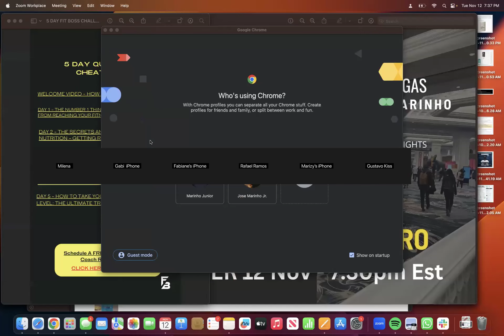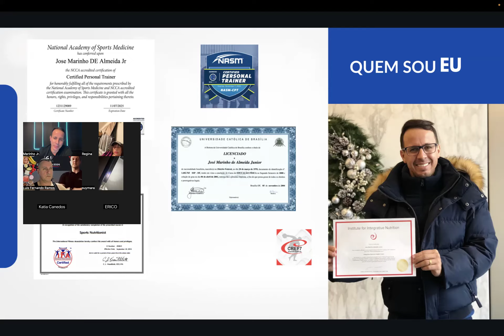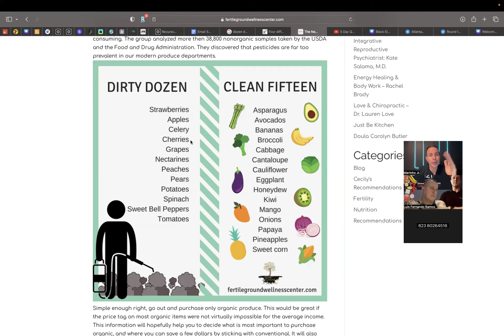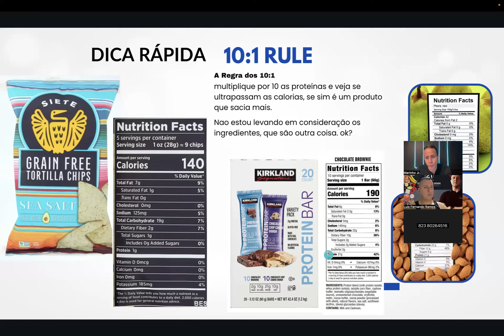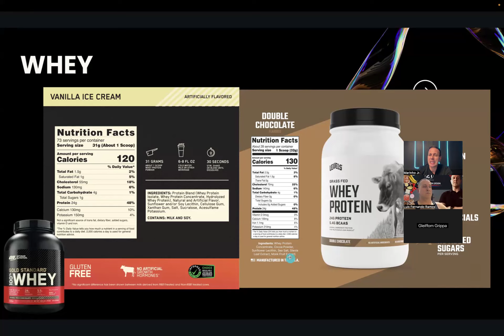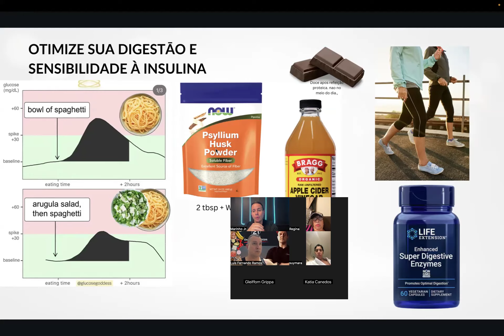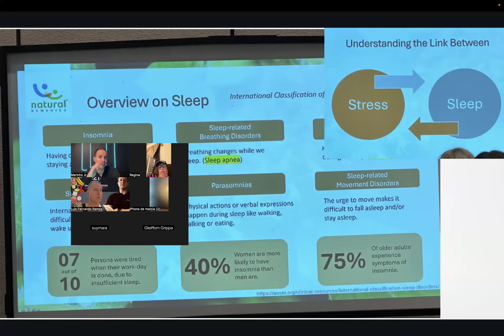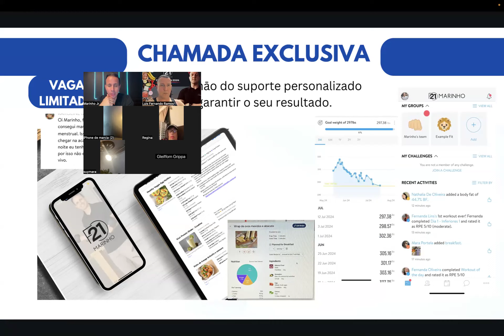Aula sobre atualizacoes da feira de Las Vegas sobre suplementos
🎯Ajudo brasileiros a serem saudáveis na América
🔖Aprenda a analisar rótulos e escolher os melhores produtos nos EUA

🔥 Lista de espera para meu curso👇🏼
forms.gle/tgqpu7S3dEegR6hdA